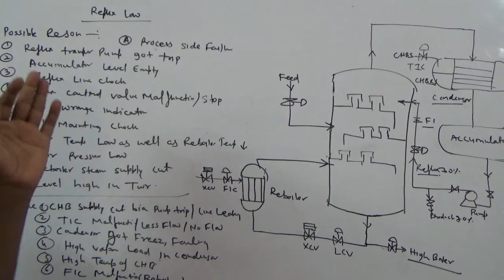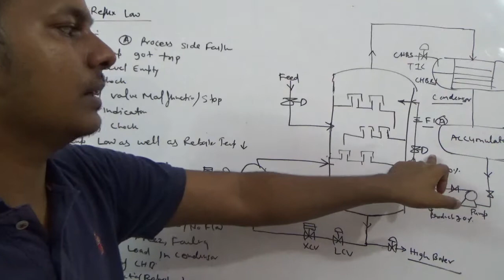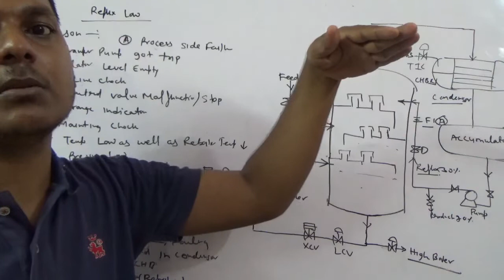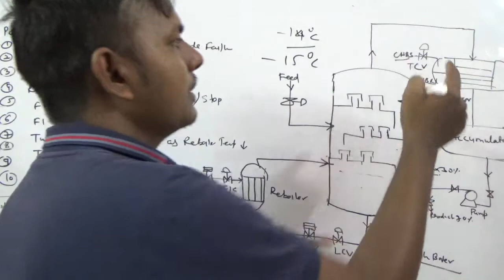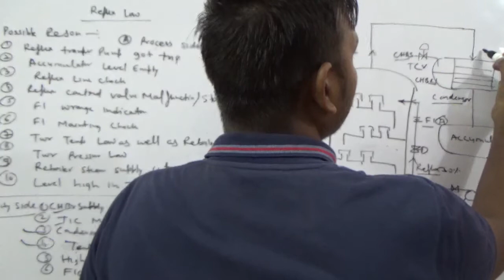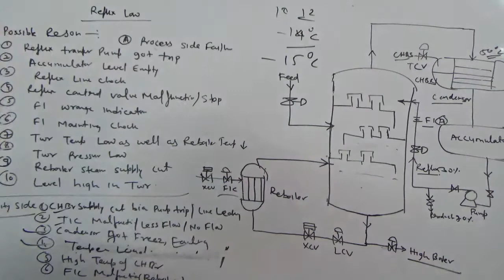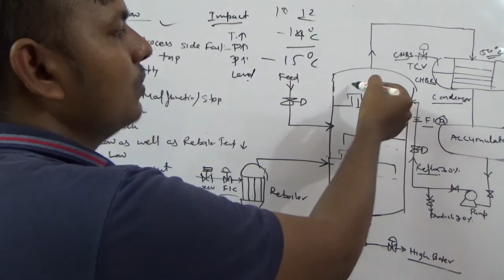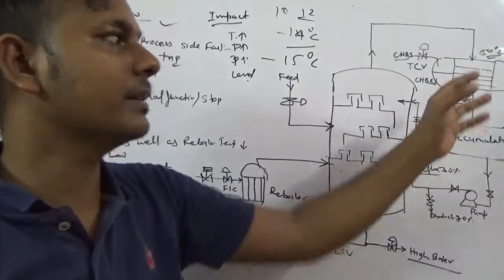Troubleshooting -5 If Distillation Tower Reflux zero